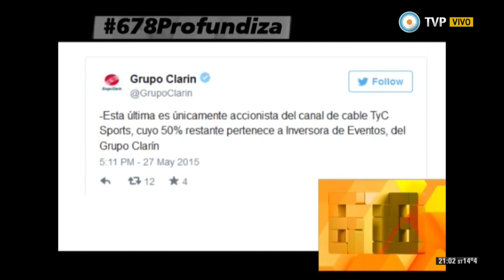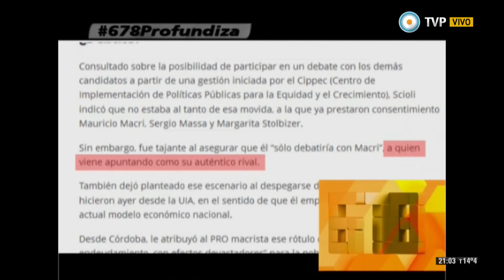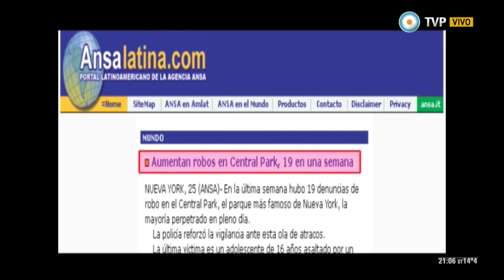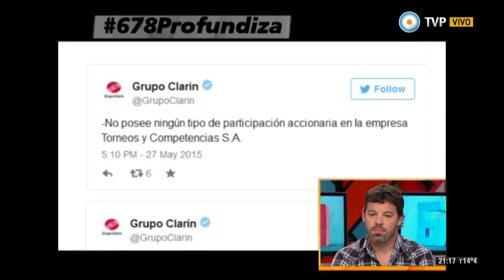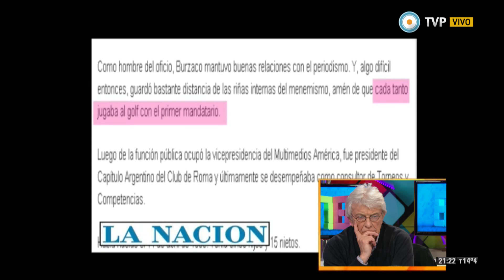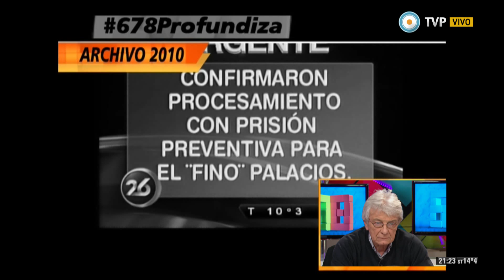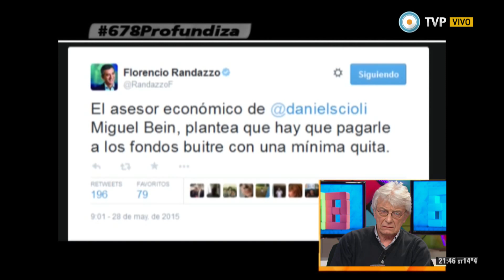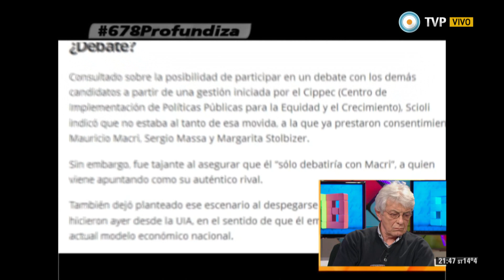678 - 28-05-15 (1 de 3)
Analizamos y debatimos con nuestro panel de periodistas los siguientes informes: Corrupción en la FIFA: un conflicto de intereses cruzados; ¿Quién será el próximo presidente? Scioli vs. Randazzo, Randazzo vs. Scioli; y Macri obedeció al círculo rojo y le abrió la puerta a una alianza con Massa. Nos visitan el actor Arturo Bonín y el periodista deportivo Alexis Szewczyk.